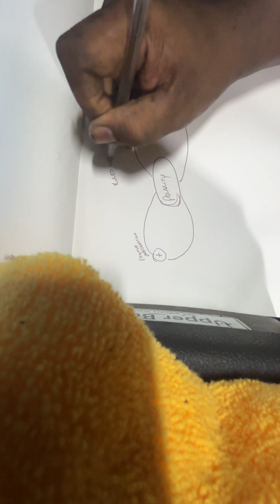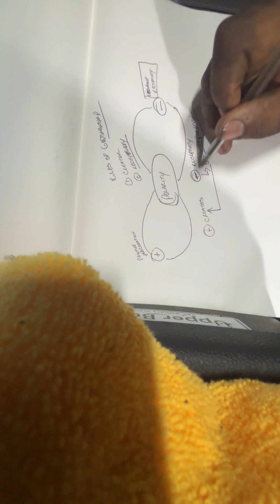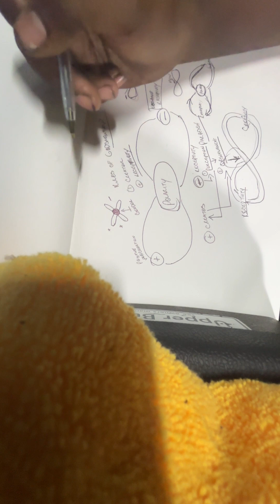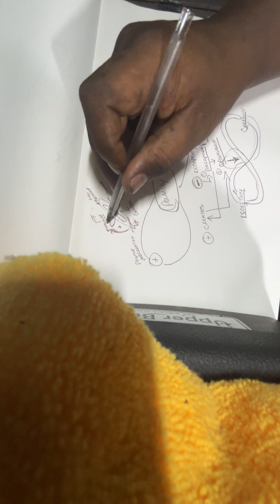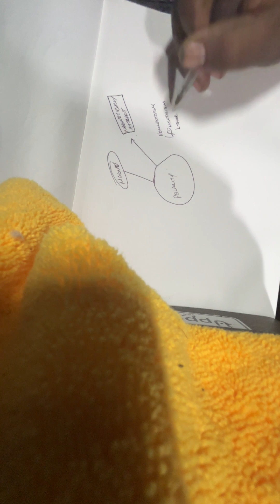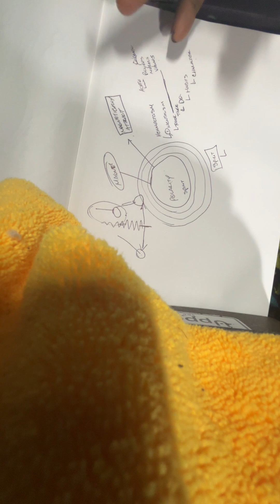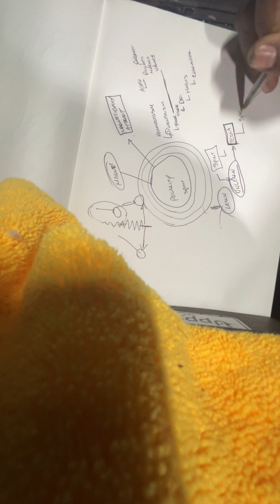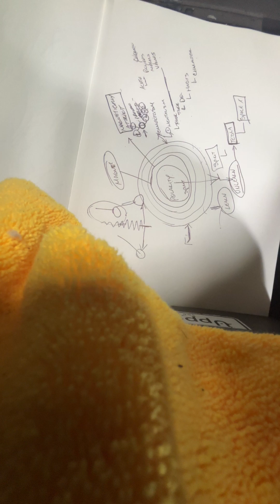Law of polarity